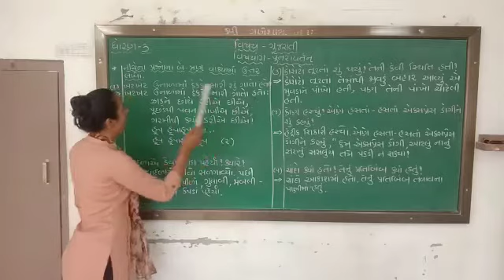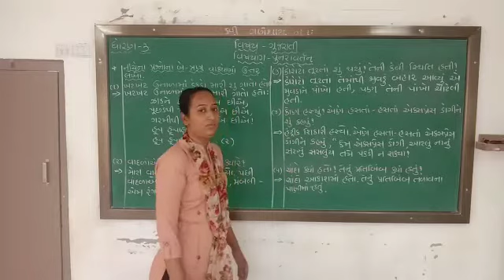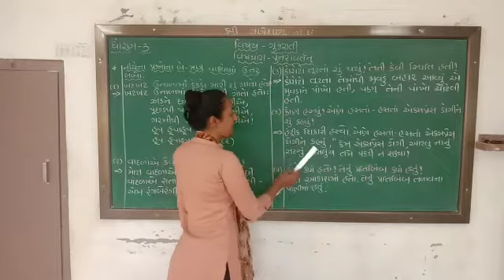std 3 guj